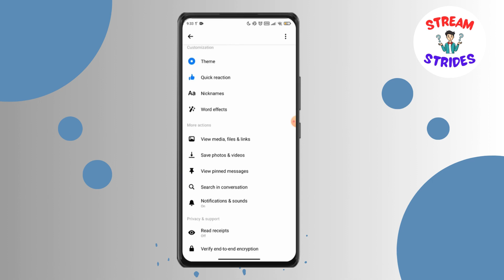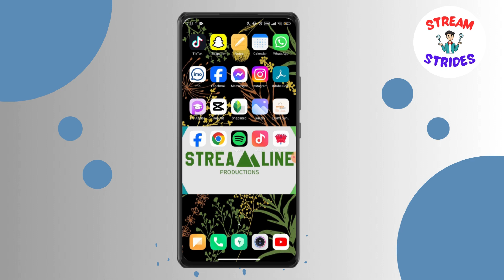How To Find Secret Conversation On Messenger (2024)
Welcome to our comprehensive guide on "How To Find Secret Conversation On Messenger (2024)"! If you're looking to access hidden chats or private messages on Messenger, this video is for you. We'll walk you through the steps to find secret conversations on Messenger, ensuring you can easily locate and manage your private chats. From understanding the secret conversation feature to navigating the Messenger app, we've got you covered.